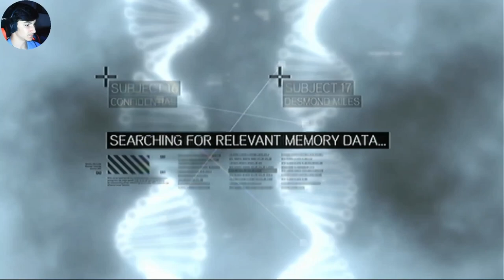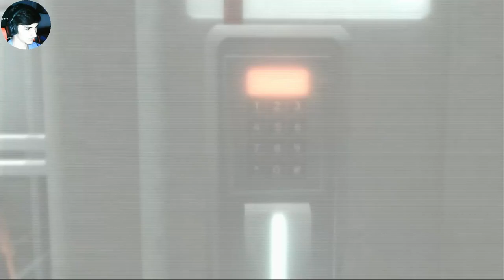Revisiting Old Times | Assassin's Creed 2 - Episode 1